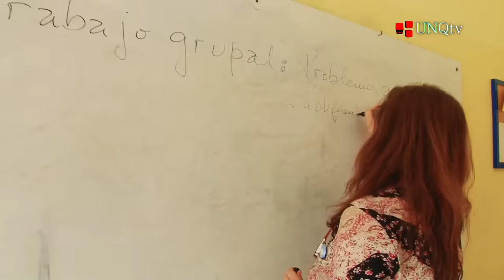Derecho a la educación inclusiva de las personas con síndrome de Down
La Asociación Síndrome de Down de la República Argentina (ASDRA), miembro del grupo Artículo 24 por la Educación Inclusiva, presenta junto a la Universidad Nacional de Quilmes su spot Educación Inclusiva, para promover el cumplimiento del derecho de todos los chicos y chicas de asistir a escuelas comunes con las adaptaciones que necesiten.